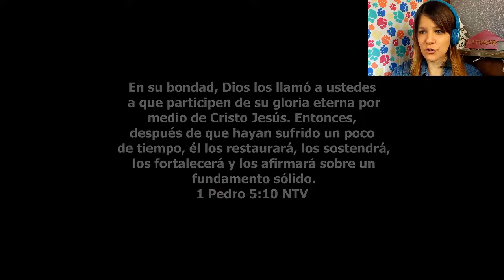DESCUBRIENDO TALENTOS ALAN TCR Procesos Natuchys